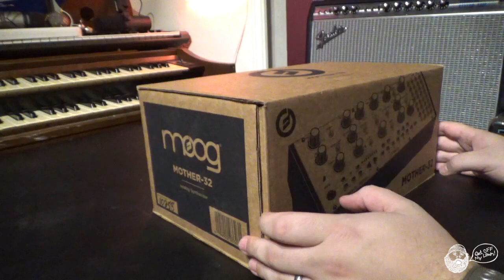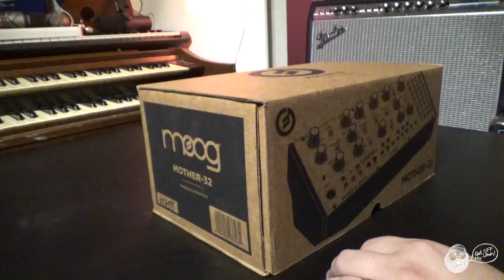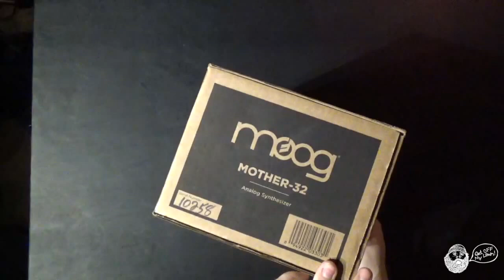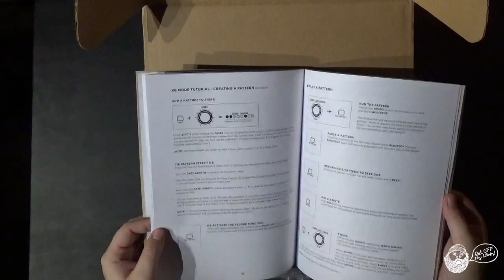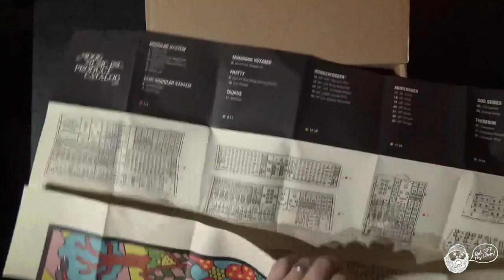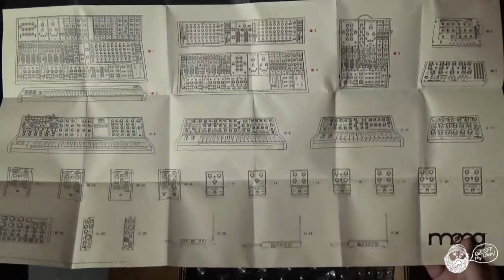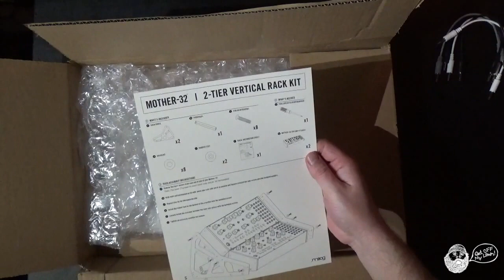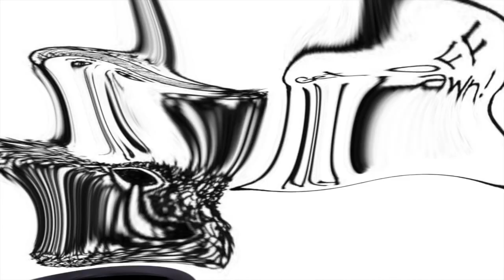Moog Mother-32 Unboxing and Rack Kit First impressions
Tom and Don unbox Tom's new Moog Mother-32 and the rack kit. They test the unit, talk about random things, rack both together and mayhem ensues.